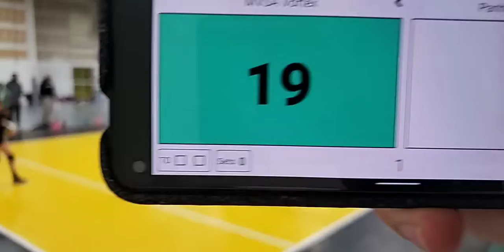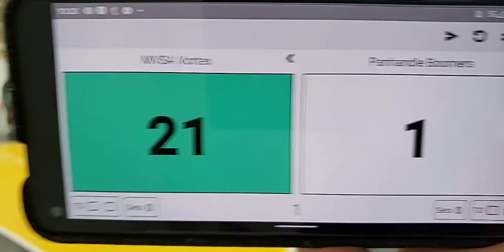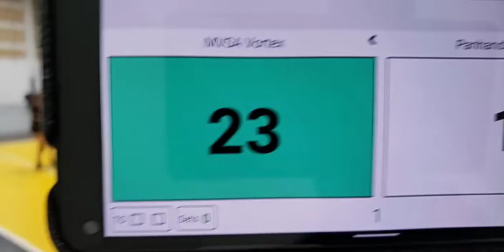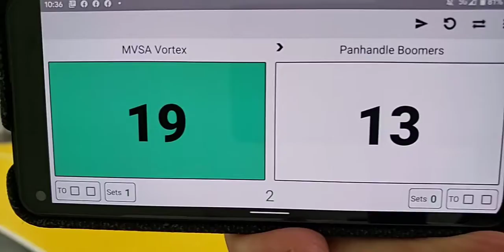MVSA 12 Vortex - Panhandle Boomers 12U Red 25:1, 25:13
CHRVA Girls Bid Regional Championships

Pool A Match 2
MVSA 12 Vortex - Panhandle Boomers 12U Red  25:1, 25:13